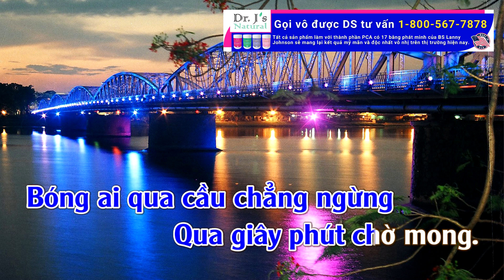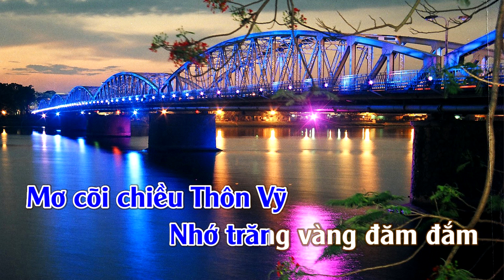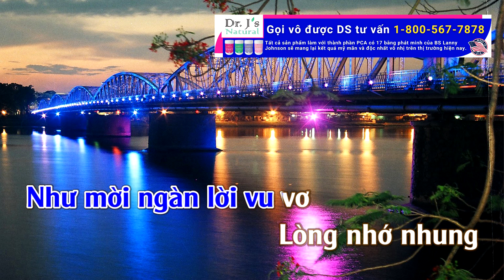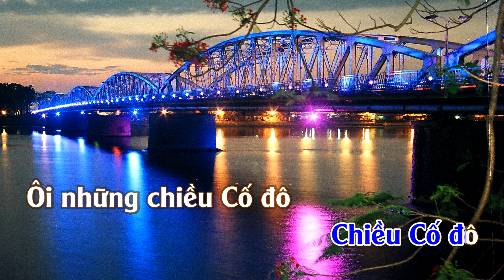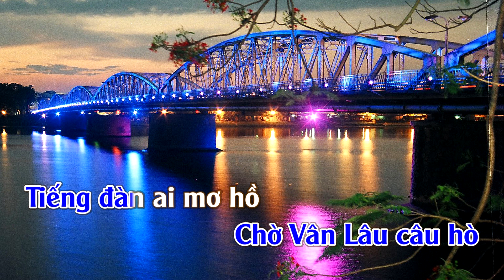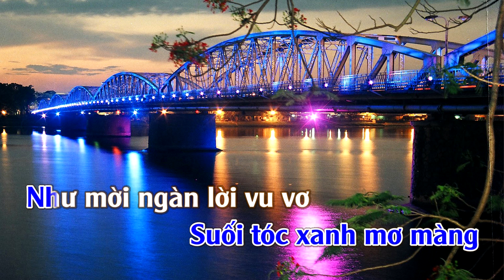Karaoke Chiều Cố Đô Tone Nam | TAS BEAT